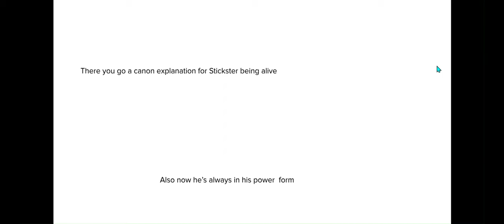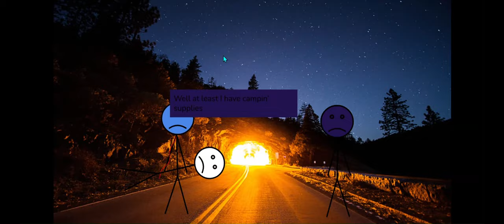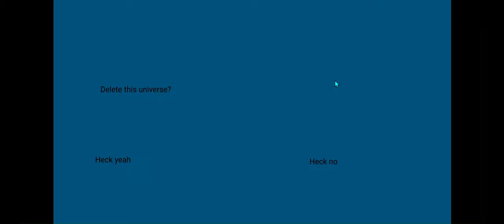Stickmanimations season 2